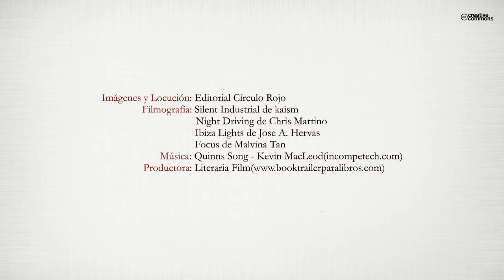El código (Booktrailer) - Editorial Círculo Rojo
Samuel, un hombre de treinta y siete años, aturdido y desorientado tras la repentina muerte de su novia Ana en un accidente de tráfico, descubre un viejo diario, escrito por la chica antes de morir. En el mismo, se describe una misteriosa fórmula para encontrar la puerta que une los mundos de la Vida y la Muerte. Atraído por ese Código Secreto, Samuel emprenderá un viaje de búsqueda de respuestas, sin retorno, que lo llevará, de forma cíclica, desde los bellos parajes del Lago de San Mauricio, en el pirineo leridano, a la atractiva magia del Vedrá, en la isla de Ibiza. En esa isla, comprobará que existe una misteriosa conexión entre la muerte de una mujer en el accidente de avión sucedido en aquel lugar en el año 1972 y la muerte de su novia, en Llavorsí.